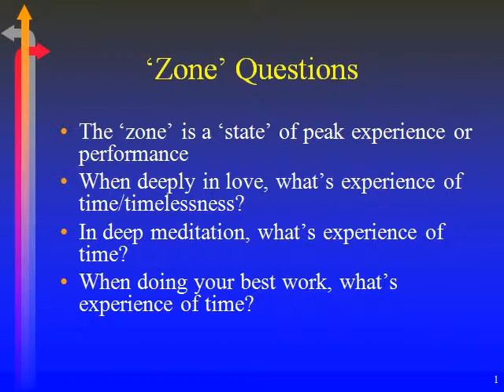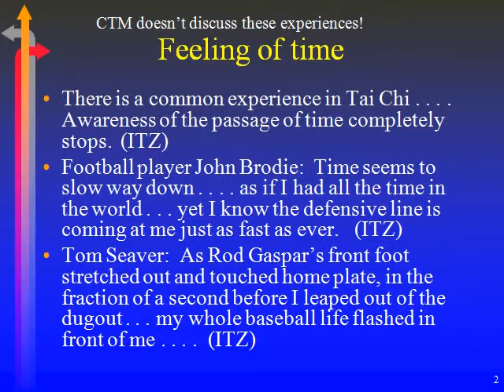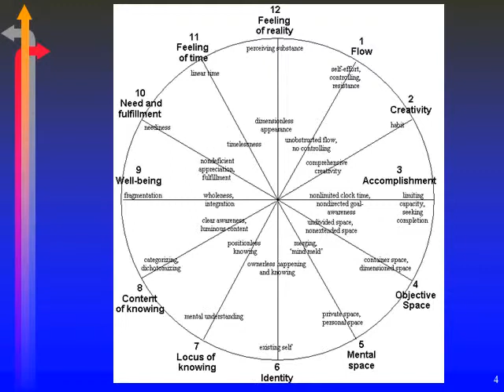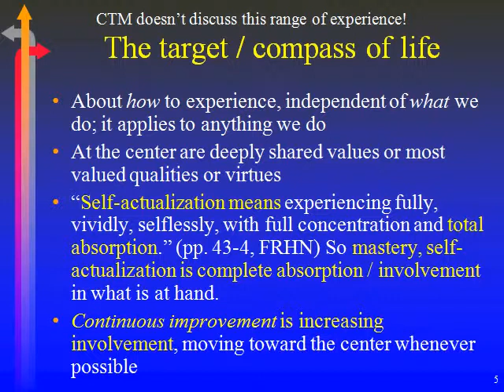time mgmt doesnt work online intro 8.12.avi